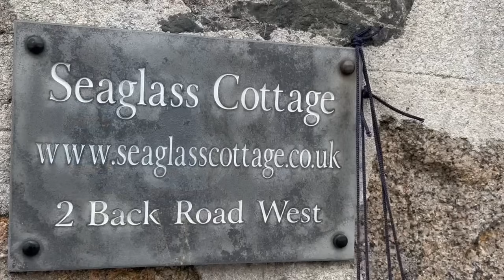20231027中國前總理李克強突發心臟病逝世，終年68歲。舉世驚愕，議論紛紛！